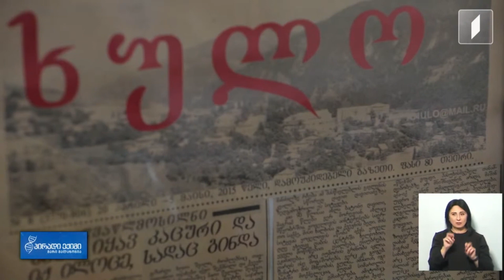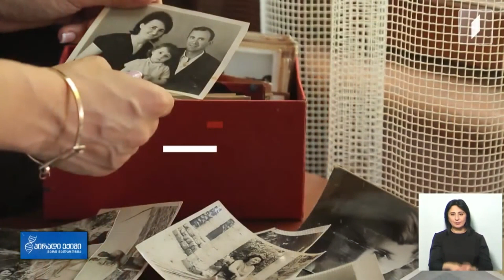დღეგრძელობის საიდუმლო - დავით დავითაძის ისტორია